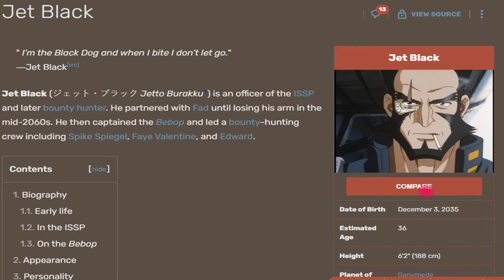Cowboy Bebop Episode 1x1 Reaction | Netflix | Syntell Koay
What are your thoughts on Netflix live adaptation of Cowboy Bebop?

Time stamps
0:00 Syntell Koay Intro
1:27 Cowboy Bebop Watch Along start
15:32 See you Space Cowboy ! Syntell Koay Breakdown of Entire Cowboy Bebop Episode 1
25:24 Viewers interaction
26:04 Syntell Koay Outro

Other Geek news Clips you might enjoy watching

Other than that please enjoy the opinions of this black geek, black nerd enthusiast.